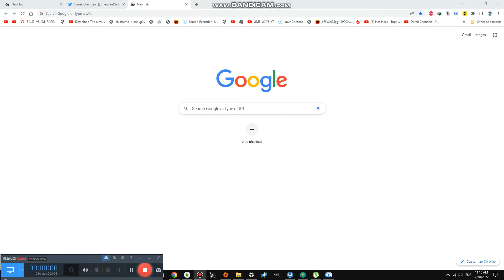Watching the Scary Movie in Our Trip #2,040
So, We decided to Go to the Trip for a day only then we go home and rest